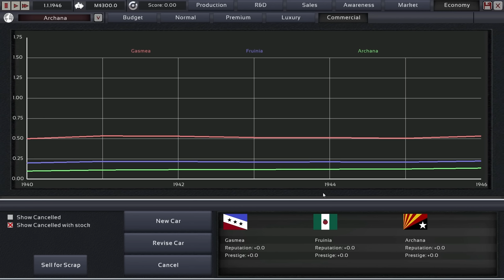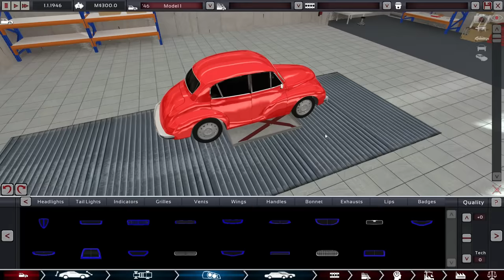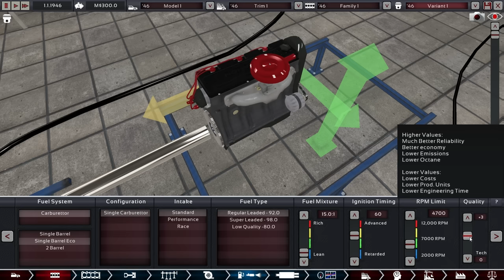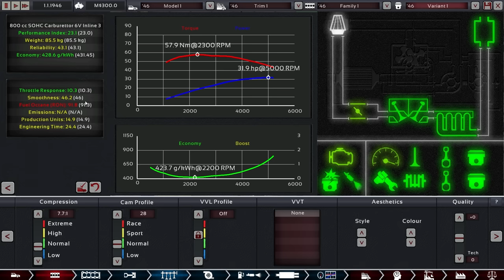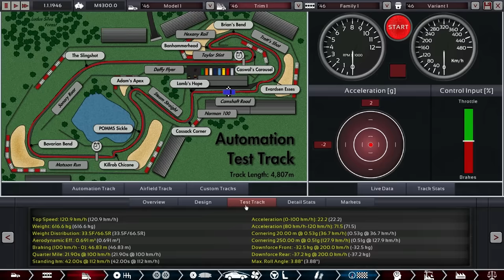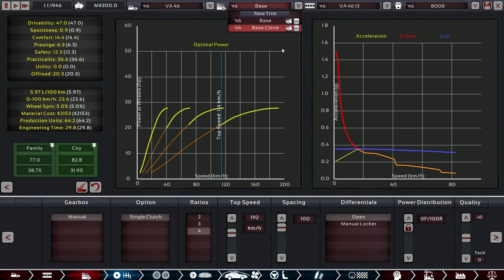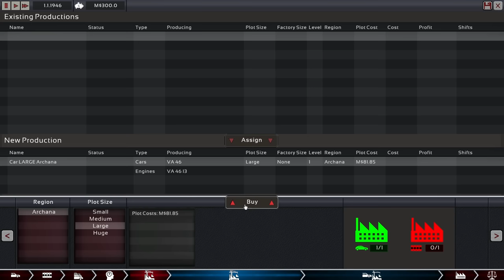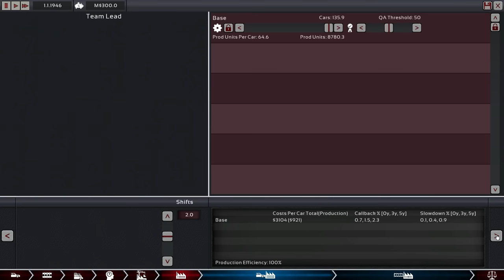Automation LC V2 Ep.01: Archanan Ambitions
A new patch and major additions to the Lite Campaign mode in Automation can only mean one thing: a new hardcore LP. This time we set off as an Archanan mass market manufacturer catering primarily to the family segments - at least to start with. This Automation Let's Play is more focused on game mechanics and in-game design decisions than on a fluff story. The perfect videos for Git Gud Automation try-hards. ;-)